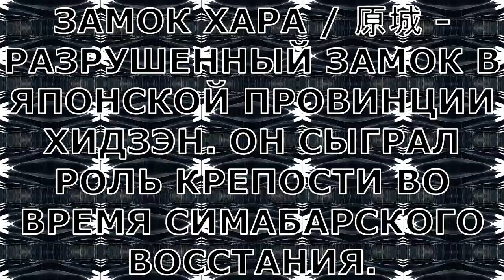📄 Симабарское восстание / Восстание в Симабаре / 島原の乱 / Симабара но ран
И + РЕКОМЕНДУЮ ФИЛЬМ – ТИШИНА / SILENCE, 2016.
+ ССЫЛКИ.
島原の乱 / СИМАБАРСКОЕ ВОССТАНИЕ / ВОССТАНИЕ В СИМАБАРЕ / (ЩИМА́БАРА НО РАН/СИМА́БАРА НО РАН) – ЭТО ВОССТАНИЕ, КОТОРОЕ ПРОИЗОШЛО В СИМАБАРЕ В ЯПОНИИ. ВОССТАНИЕ НАЧАЛОСЬ 17 ДЕКАБРЯ 1637 ГОДА И ЗАВЕРШИЛОСЬ 15 АПРЕЛЯ 1638 ГОДА.
МАЦУ́КУРА КАЦУИЭ ПРОВОДИЛ НЕПОПУЛЯРНУЮ ПОЛИТИКУ, УСТАНОВЛЕННУЮ ЕГО ОТЦОМ, КОТОРЫЙ РЕЗКО ПОВЫСИЛ НАЛОГИ ДЛЯ СТРОИТЕЛЬСТВА НОВОГО ЗАМКА И СТРОГО ЗАПРЕТИЛ ХРИСТИАНСТВО. В ДЕКАБРЕ 1637 ГОДА СОЮЗ МЕСТНЫХ РОНИНОВ И В ОСНОВНОМ КАТОЛИЧЕСКИХ КРЕСТЬЯН ВО ГЛАВЕ С АМА́КУСА ШИРО́/ИЛИ СИРО́ ВОССТАЛ ПРОТИВ СЁГУНАТА ТОКУГАВА ИЗ-ЗА НЕДОВОЛЬСТВА ПОЛИТИКОЙ КАЦУИЭ. СЁГУНАТ ТОКУГАВА НАПРАВИЛ БОЛЕЕ 125 000 СОЛДАТ ПРИ ПОДДЕРЖКЕ ГОЛЛАНДЦЕВ ДЛЯ ПОДАВЛЕНИЯ ПОВСТАНЦЕВ И РАЗГРОМИЛ ИХ ПОСЛЕ ДЛИТЕЛЬНОЙ ОСАДЫ ИХ КРЕПОСТИ.
ВСЕ ИЗОБРАЖЕНИЯ В ЭТОМ ВИДЕО ЯВЛЯЮТСЯ ИЗОБРАЖЕНИЯМИ В СВОБОДНОМ ДОСТУПЕ / ОБЩЕСТВЕННОГО ДОСТОЯНИЯ.
00:00 СИМАБАРСКОЕ ВОССТАНИЕ / ВОССТАНИЕ В СИМАБАРЕ
02:29 ИСТОРИЯ / ПОДГОТОВКА / ВСПЫШКА
04:20 ВОССТАНИЕ / НАЧАЛО
05:20 ОСАДА ЗАМКА ХАРА
06:58 ПОСЛЕДНИЙ РЫВОК И ПАДЕНИЕ
08:05 ПОСЛЕДСТВИЯ